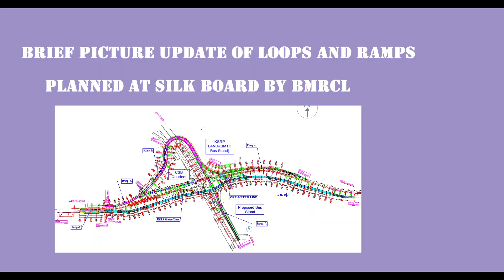Blue line | ORR METRO | K R Puram to Silkboard July 2023 Updates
Phase 2A - Silk Board to  K R puram & upto Baiyappanahalli Depot - 19.603 KM
ಬಿಎಂಆರ್‌ಸಿಎಲ್ | ಸಿಲ್ಕ್ ಬೋರ್ಡ್‌ ಜಂಕ್ಷನ್‌ನಿಂದ ಕೆ.ಆರ್‌.ಪುರ | ಒಆರ್‌ಆರ್‌ ಮೆಟ್ರೊ

July Updates

Recorded Date : 09-Jul-2023

Civil Contractor :
    PKG1 - AFCONS Infra  - 9.859 KM & 2.84 KM of loops and ramps of SB Junction improvement
    PKG2 - Shankaranarayana Constructions PVT ltd - 9.744 KM

 ಸಿಲ್ಕ್‌ ಬೋರ್ಡ್‌ನಿಂದ ಕಾಡುಬೀಸನಹಳ್ಳಿಯವರೆಗಿನ  ಪ್ಯಾಕೇಜ್‌ -1 ನಿರ್ಮಾಣ ಗುತ್ತಿಗೆಯನ್ನು ಆಫ್ಕಾನ್ಸ್‌ ಸಂಸ್ಥೆ ಪಡೆದಿದ್ದರೆ,
 ಕಾಡುಬೀಸನಹಳ್ಳಿಯಿಂದ ಬೈಯಪ್ಪನಹಳ್ಳಿಯವರೆಗಿನ ಎರಡನೇ ಪ್ಯಾಕೇಜ್‌ನ ಗುತ್ತಿಗೆಯನ್ನು ಶಂಕರನಾರಾಯಣ ಕನ್‌ಸ್ಟ್ರಕ್ಷನ್‌ ಪಡೆದಿದೆ.

Stations in the stretch :

Central Silk Board Station ( Interchange with Yellow line ) : Piling in Progress
HSR layout Station : Piling completed. Pier casting has to begin.
Agara Station : All pier cast up to concourse level
Ibbalur Station : Pier casting in progress up to concourse level
Bellandur Station : All pier cast up to concourse level. Pier arm connecter erection started.
Kadubeesanahalli Station : All Piers cast up to concourse level.Pier arm connecter erection started
Kodibeesanahalli Station : 7 out of 8 pier cast up to concourse level. Preparation on for pier cap erection for cross arms
Marathahalli Station : Unique station with Portal structure as compared to other cantilever stations. Pier casting has begun.
ISRO Station : All piers cast up to concourse level.
Doddanekundi Station : All pier cast up to concourse level
DRDO sports complex Station : All pier cast up to concourse level. Concourse level pier arm connector erection has started. Off road structure Rebar up.
Saraswathi nagar Station ( Mahadevpura ): All pier cast up to concourse level. 6 piers cast up to Track level. 2 piers on either end to get their concourse level connector
K R Puram Station ( Interchange with Purple line ) : LHS pier cast. RHS piling in progress.